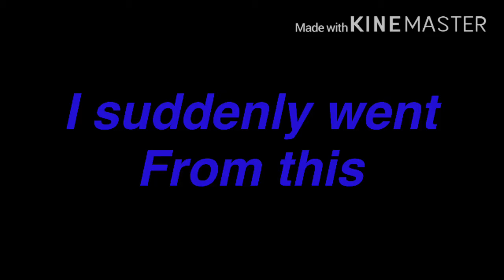Weird change right?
I might soon go back to fnaf and start making animations again I’m not sure since school is starting in a month and they take too long to make compare to my brawl stars vid so yeet